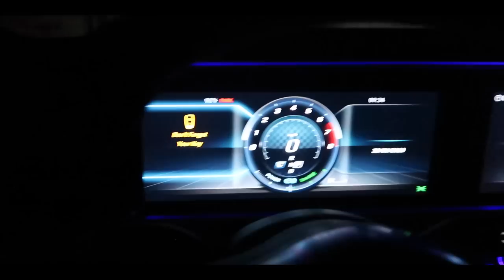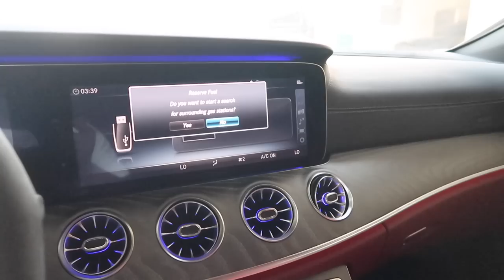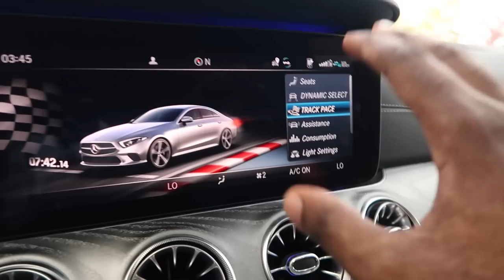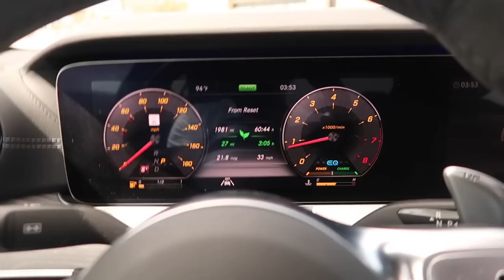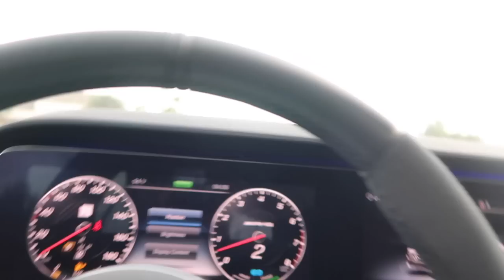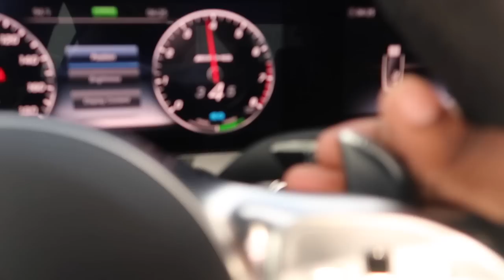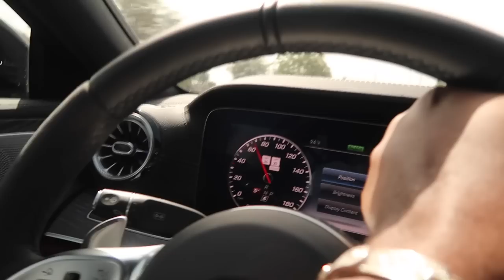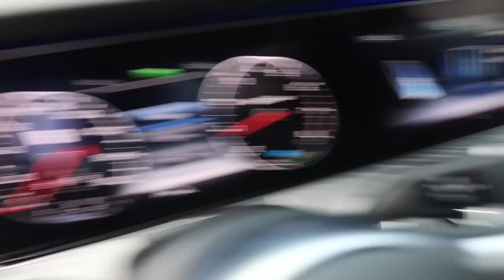DREWAY SHOWS HIS 2020 MERCEDES BENZ CLS 53 AMG! (SICK EXHAUST)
DRE WAY $100,000 2020 MERCEDES BENZ CLS 53 AMG ! The Exhaust Is Sick With The Crackle Pop!

About Dre: My Name Is LeAndre Williams, I'm 21 Years Old! You will get to see my daily lifestyle, which consist of My Brand New 2020 Merecdes Benz AMG, My Brand New Jeep Rubicon, & My Brand New Custom 2020 Widebody Dodge Charger SRT Scatpack 392! Also my MANSION AND High Rise Penthouse Condo! I'm not here to flex a luxury lifestyle, but here to motivate and inspire you that I came from the bottom and never thought this was possible!